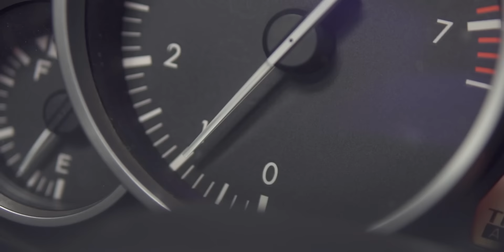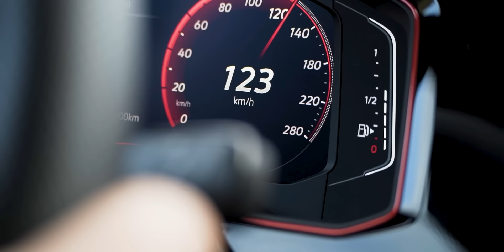Volkswagen Polo GTI é MELHOR que o i20N ou Fiesta ST? [Review Portugal]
O novo Volkswagen Polo GTI Edition 25 celebra os 25 anos desde o lançamento do Polo GTI. Com um preço inicial de 42 mil euros e limitado a apenas 2500 exemplares, dos quais apenas 25 estão destinados ao mercado português, esta edição especial promete ser uma escolha exclusiva para os entusiastas da marca.

Cada exemplar do Polo GTI Edition 25 virá com uma chapa metálica no interior, destacando-o como um dos 2500 modelos produzidos. Em termos de desempenho, o Polo GTI Edition 25 mantém o motor 2.0 TFSI de 207 cv e 320 Nm, capaz de acelerar dos 0 aos 100 km/h em apenas 6,5 segundos - números impressionantes para um carro deste segmento.

No entanto, quanto à sua superioridade em relação ao Hyundai i20N ou ao Ford Fiesta ST, só o tempo e os testes comparativos dirão. Cada carro tem os seus pontos fortes e a sua própria personalidade, e a escolha entre eles dependerá das preferências individuais de cada um.